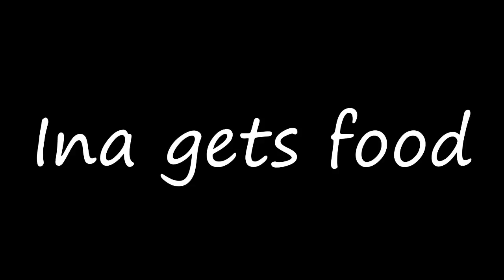A day in the life of Ina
Join Ina for a typical day of minecrafting!